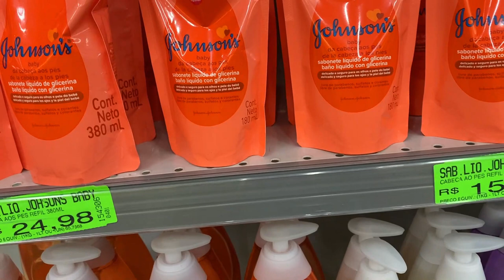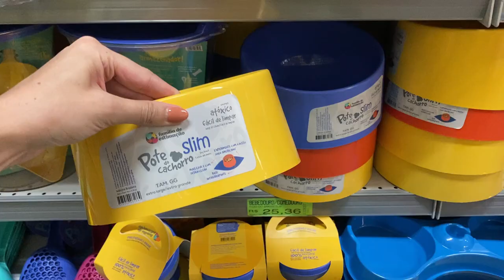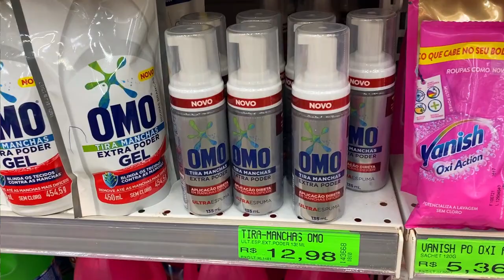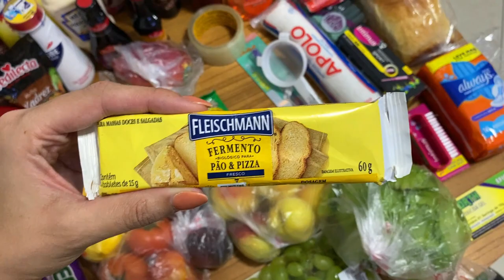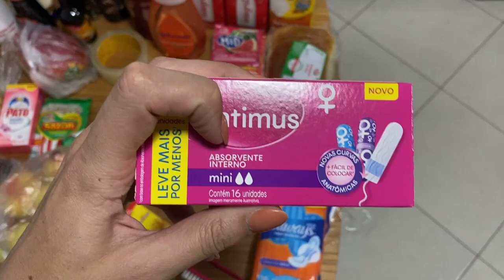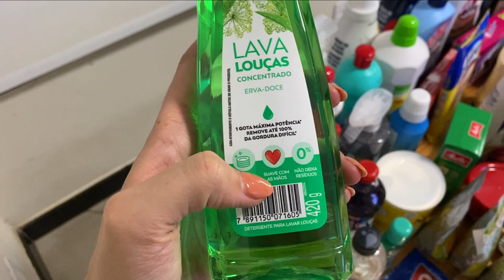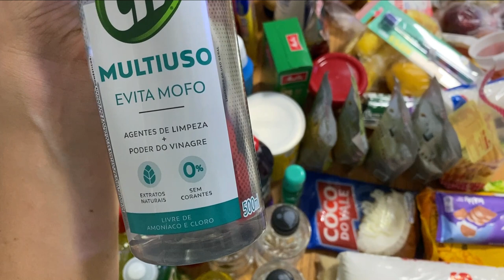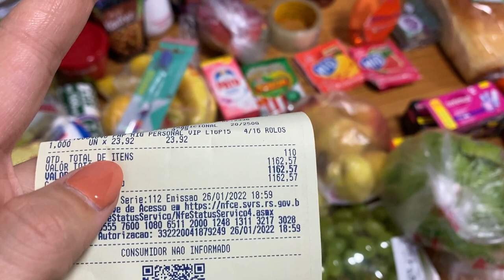COMPRAS DO MERCADO DO MÊS + MINHA CACHORRA COMEU MINHA PIZZA!!! - Thamyê Baseggio